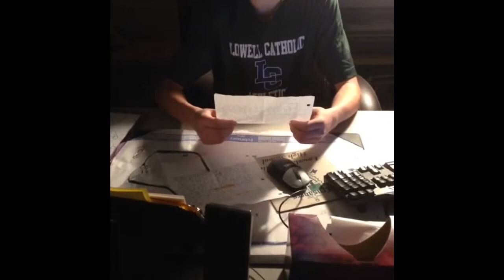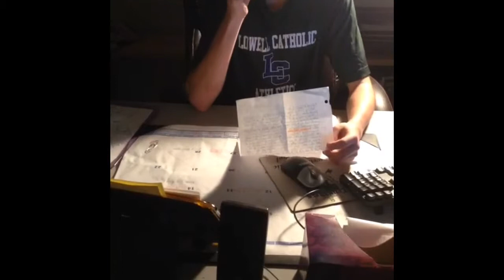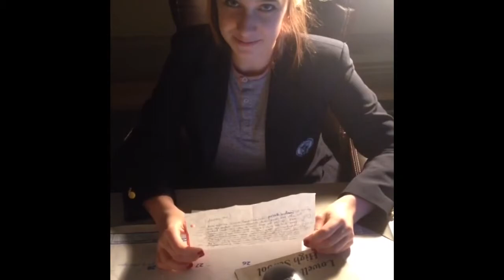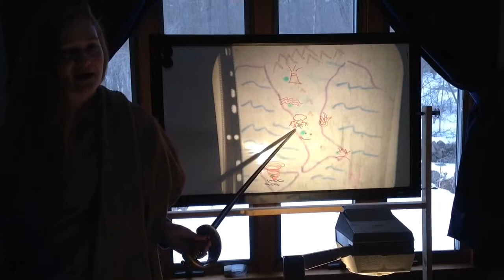Caesar Final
A school play reenacting the life of the great Julius Caesar